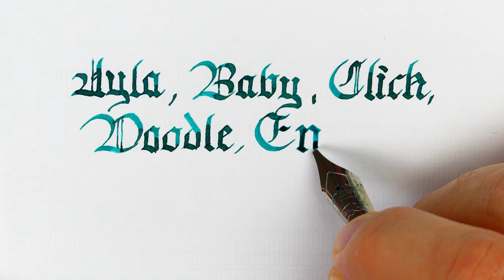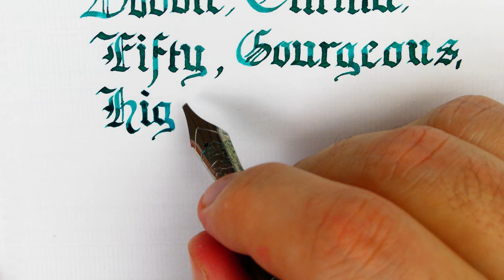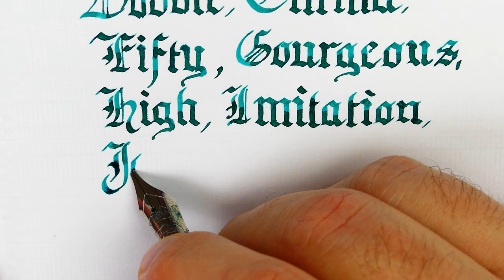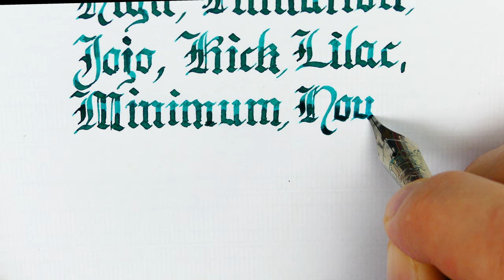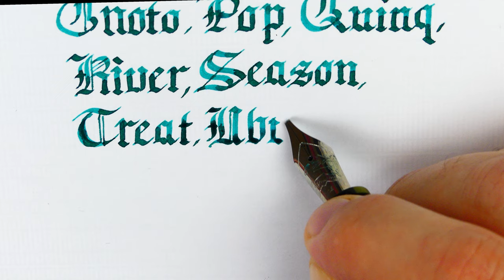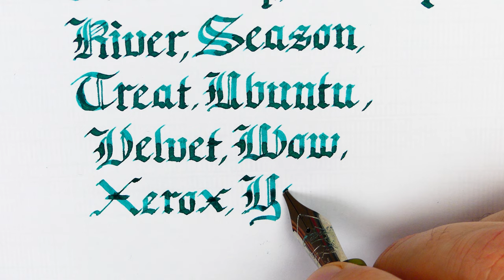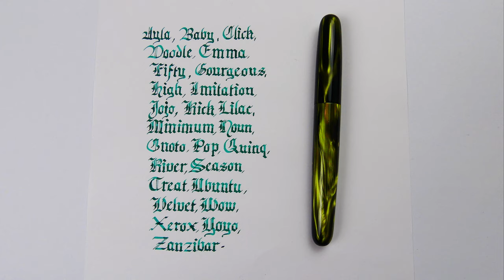How to write words in Gothic with a fountain pen - Handwriting practice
This exercise helps you practice upper and lowercase letters throughout the alphabet

Pen: Clyde Pen Company Green Venom
Nib: Bock steel stub 1.5mm n.6
Ink: Waterman Harmonious Green